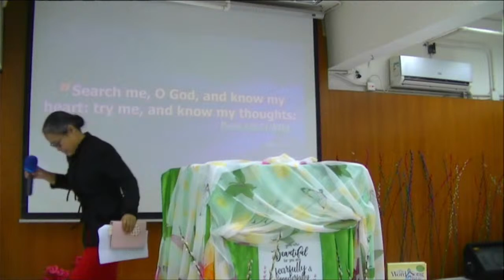LA Conference Day 2 / Lectures / Part 2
Freedom from fear
Healing
Power
Purifying of the heart
Great boldness
Obtaining a good report
Heirs of the kingdom
Let us not wave the flag of surrender, but the flag of victory.